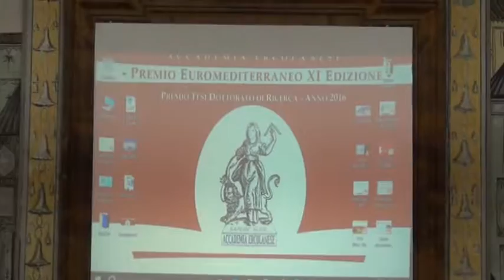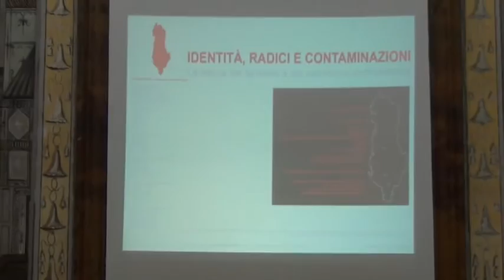Nella Reggia di Portici consegnato al Rettore Manfredi il Premio Euromediterraneo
È stata la splendida Sala Cinese del Real Sito borbonico di proprietà della Città Metropolitana di Napoli ad ospitare l’XI edizione della prestigiosa kermesse culturale che ogni anno assegna il riconoscimento ad una delle personalità più illustri del Mezzogiorno d’Italia.
A fare gli onori di casa il Consigliere della Città Metropolitana David Lebro, già delegato al  Patrimonio: “La Reggia di Portici vive sempre di più, diventa sempre di più il centro culturale dell’intera area”.
La manifestazione è stata organizzata dall’Accademia Ercolanese, che ha assegnato anche premi alle migliori tesi di dottorato di ricerca svolte dagli allievi dell’ateneo federiciano e della Seconda Università di Napoli.